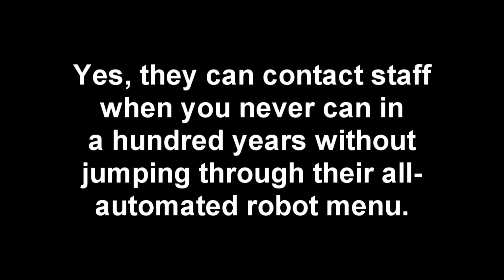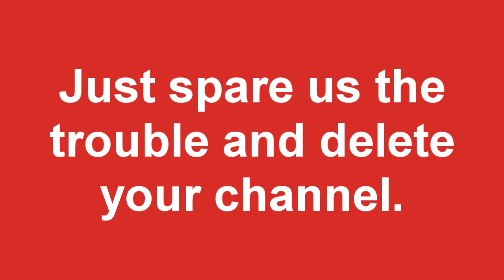Youtube Heroes: An Editor's Commentary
Extra Sources: "[Undertale Voice Acting] TEMMIE!"
"Olbermann Smears Scott Brown, I Left Out The Word Sexist"
"Sega Channel (Sega Genesis)"
"Fluttershy Snaps"
WTC1-Etienne-Sauret3.avi
"Milo tells off TRIGGERED protestor at Houston!"
"Slaughtering Grounds - New 'Worst Game of 2014' Contender"